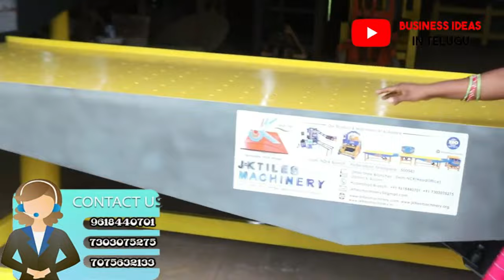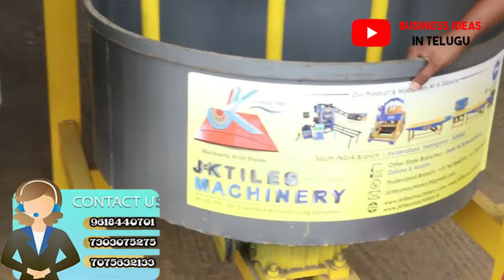జీవితాన్ని మార్చే ఈ అవకాశం మళ్ళీ రాదు, రోజుకు రూ.10000 ఆదాయం✅| best business ideas